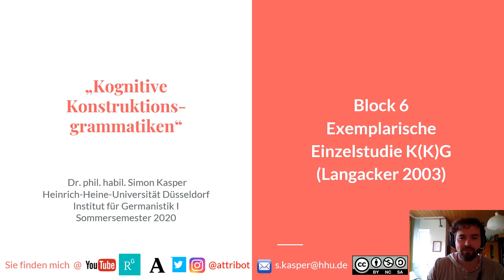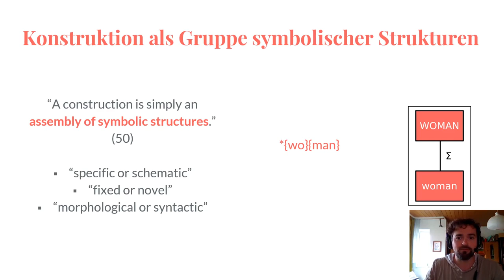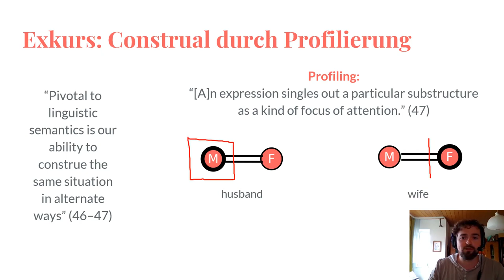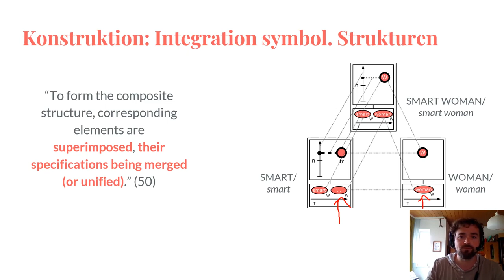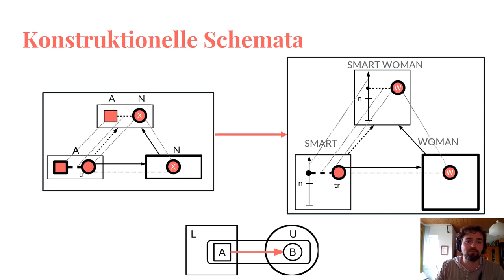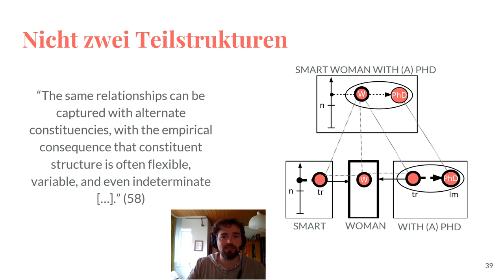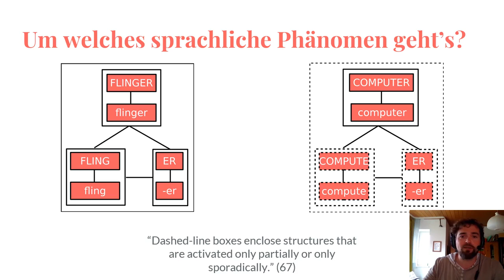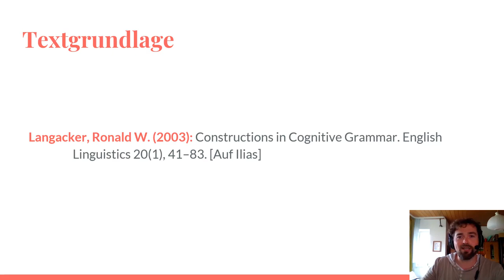06 Kognitive Konstruktionsgrammatiken: Einzelstudie K(K)G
Zeitstempel:
00:00:00 Start
00:02:35 Basics: Konstruktion
   00:02:42 ... Definition
   00:03:14 ... symbolische Strukturen
   00:05:48 ... als Gruppe symbolischer Strukturen
   00:06:42 ... Spezifizität & Schematizität
   00:07:48 ... feste Bildung & Neubildung
   00:08:28 ... morphologisch & syntaktisch
   00:09:11 ... Integration symbolischer Strukturen
   00:12:24 ... Exkurs: Construal durch Profilierung
   00:15:27 ... Exkurs: Construal durch "Prominenz"
   00:17:05 ... Integration symbolischer Strukturen (Forts.)
   00:19:00 ... Integration und Köpfigkeit
   00:20:11 ... Integration und Kategorisierung
   00:22:40 ... Konstruktionelle Schemata
   00:24:31 ... Konstituenz
   00:25:52 ... Prototypische Konstruktionen
00:28:38 Nicht prototypische Konstruktionen
00:35:04 Analysierbarkeit von Konstruktionen (statt Kompositionalität)
00:38:49 Konstituenz

Willkommen zum sechsten Inputblock im Seminar „Kognitive Konstruktionsgrammatiken. Für heute habe ich eine Einzelstudie von Ronald Langacker im Rahmen seiner Kognitiven Grammatik oder Kognitiven Konstruktionsgrammatik für Sie aufbereitet. Der Artikel heißt "Constructions in Cognitive Grammar" und es geht dabei wenig überraschend um die Rolle von Konstruktionen in der Architektur der Kognitiven Grammatik. Die Kognitive Grammatik ist anders als die anderen Konstruktionsgrammatiken, von denen wir im Seminar sprechen, ziemlich detailliert ausgearbeitet und in vielem auch sehr viel expliziter als die Goldberg'schen und Croft'schen Konstruktionsgrammatiken ausgearbeitet. Die Goldberg'sche Konstruktionsgrammatik scheint mir aber weiter verbreitet zu sein, ich nehme an, weil sie nicht so komplex ist und den Bedürfnissen von Korpuslinguistinnen und Korpuslinguisten eher entgegenkommt. Die Kognitive Grammatik hat die kognitive Linguistik insgesamt sehr stark geprägt. Ich hoffe, dass Sie einiges, was Sie zur kognitiven Linguistik schon gehört haben, heute wiedererkennen.